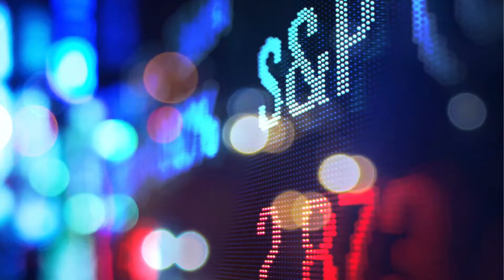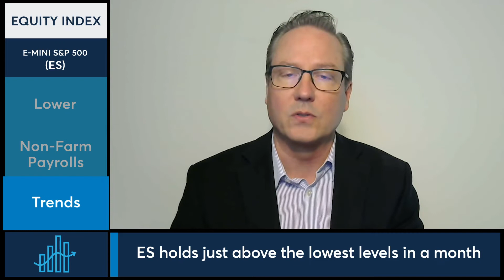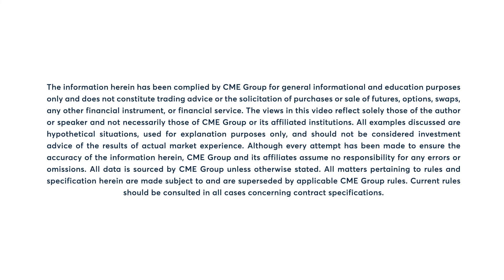Equity Market Commentary: Dan Deming, 9/2/22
S&P 500 futures hold just above their lowest levels in a month. Dan Deming has more.